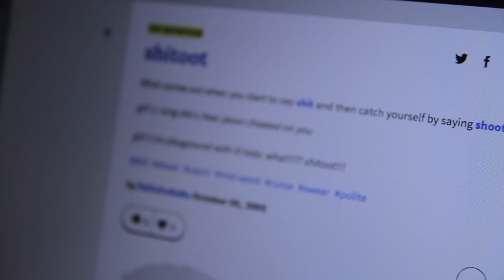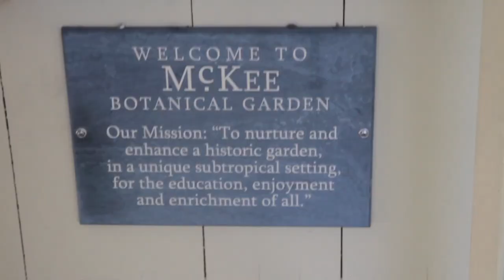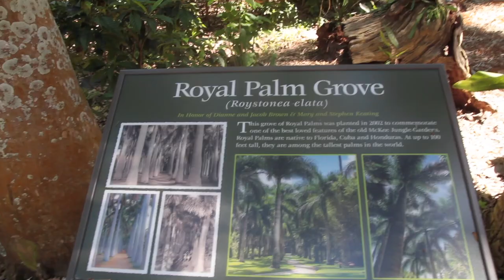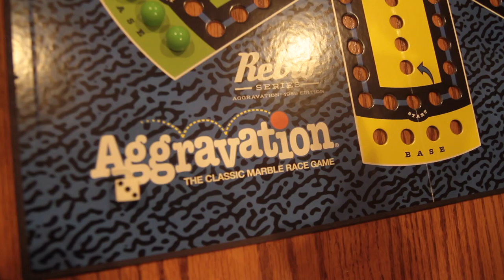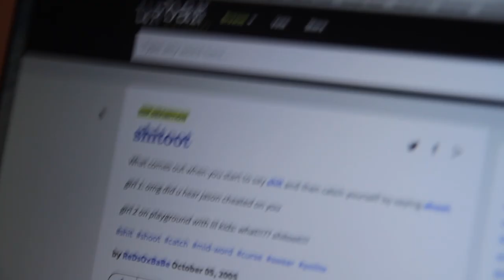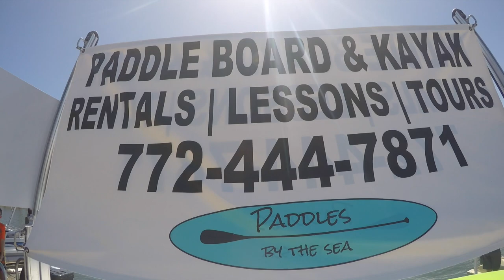Kayaking the Indian River Lagoon | Vlog 031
So much going on it's hard to find time to edit! Guess we had to take a cue from Casey Neistat and steal some time from sleep—oh well I'd rather live life too tired from it being awesome than too rested.

Mark's whole family was in town so we taught Mason some pre-breathing freediving techniques, went kayaking on the Indian River Lagoon and found some hermit crab shells, and visited McKee's Botanical Gardens in Vero Beach, Florida.

Canon 7D